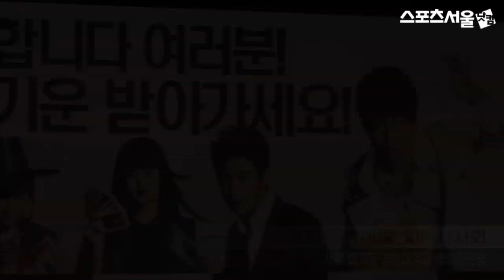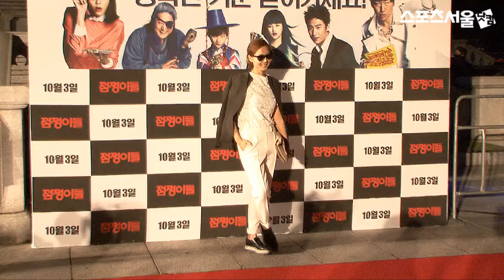'점쟁이들' 시사회,'용한 점쟁이들 만나러 왔어요~'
24일 오후 서울 경희대학교 평화의 전당에서 배우 김수로, 강예원, 이제훈, 곽도원 주연의 영화 '점쟁이들'  VIP시사회가 열렸다.

영화'점쟁이들'은 전국 팔도에서 엄선된 대한민국 최고의 점쟁이들이 신들린 마을 울진리에서 수십년간 되풀이 되고 있는 미스터리한 사건을 해결하는 이야기다.

김수로 강예원 이제훈 곽도원 김윤혜 양경모 등 주연배우와 '시실리 2Km' '차우'를 통해 대한민국 코믹호러 장르의 독보적인 개척자로 주목 받아온 신정원 감독의 차기작으로 기대를 모으고 있는 영화 '점쟁이들'은 다음달 3일 개봉된다.